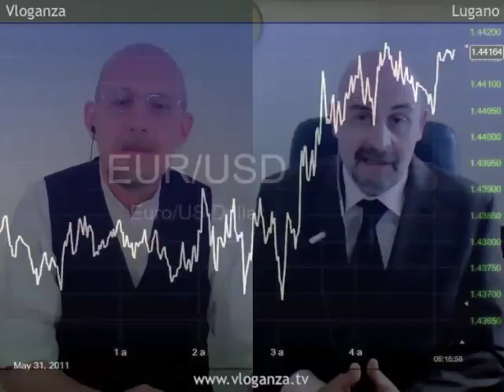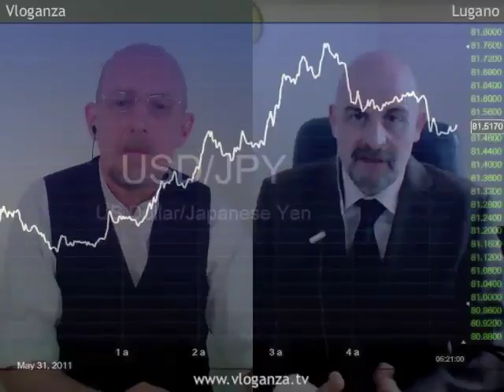La normalizzazione del mercato non passa solo dal rialzo dei tassi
L'Unione europea esclude la ristrutturazione totale del debito greco e annuncia che deciderà se concedere ulteriore aiuto entro la fine di giugno. L'euro sale al massimo di tre settimane contro il dollaro, il mercato azionario é in rialzo con l'Asia che pareggia la maggiore perdita mensile dell'anno. Il futuro presidente della Banca centrale europea, Mario Draghi, sottolinea l'aumento dei rischi inflazionistici e conferma l'attenzione alla stabilità dei prezzi. Il tasso di disoccupazione in Italia a aprile cala a 8,1 percento mentre i senza lavoro tra i 15 e i 24 anni sono il 28,5 percento.

Roberto Malnati - Responsabile gestione di Global Opportunity Investments a Lugano: "Il rialzo dei tassi é una medicina indiscriminata, la Bce potrebbe pensare a una stretta del mercato dei derivati e sopratutto alla regolamentazione più ferrea dei fondi hedge che é sempre stata ventilata e mai effettuata, in ogni caso l'inflazione é un problema vero, tangibile e reale".